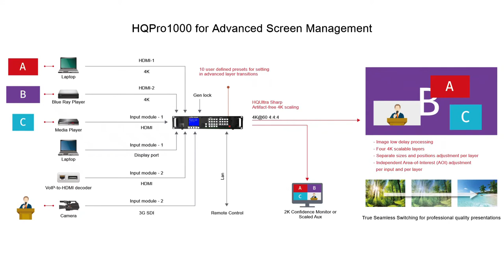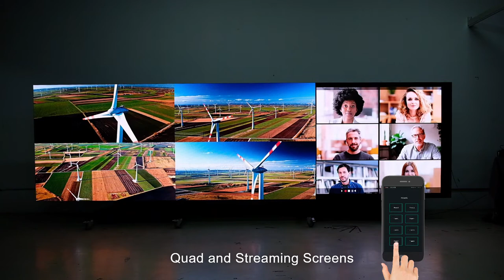Calibre One Canvas Solution - Advanced Screen Management for your meeting room and control rooms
Calibre's AiO LED wall with powerful HQPro1000 4K scaler switcher provide only one box to manage up to four FHD AiO with flexible screen layout. It features advanced HQUltra Technology to deliver unequaled image quality that is ideal for high-end environments like boardroom or control room.